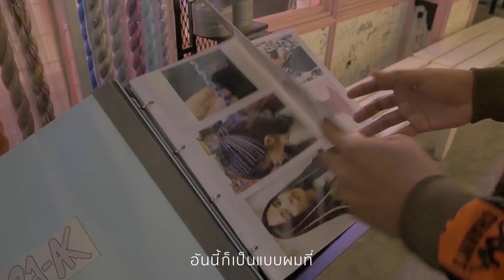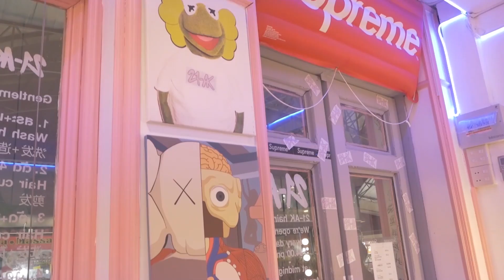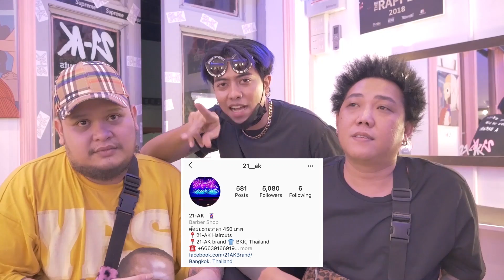นายนะ - ทรงผมนี้ได้มายังไง? [Vlog]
มีคนถามเข้ามาเยอะว่า นายนะทรงผมนี้ได้มายังไง?
จะเป็นยังไง และทำที่ไหน ไปดูกัน!